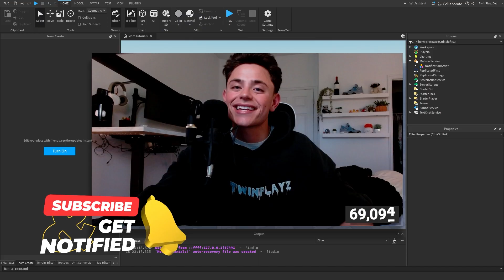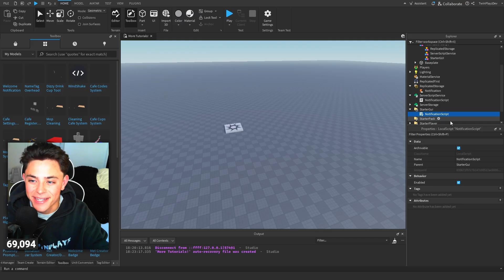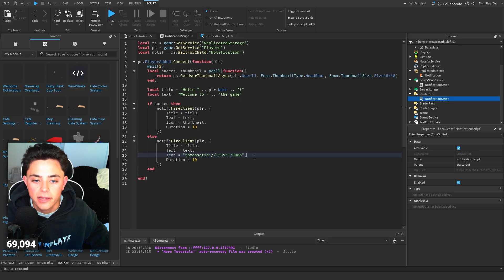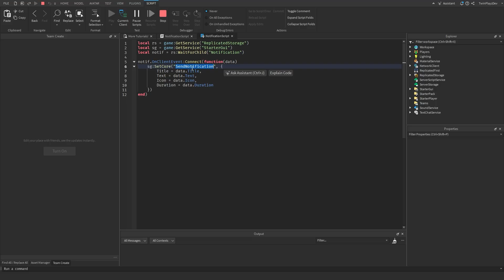How To Make A Welcome Game Notification In ROBLOX Studio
『TIMECODES』  ➜
0:00 - Intro
0:30 - Getting Model
1:35 - Script
3:35 - Example
4:30 - Outro